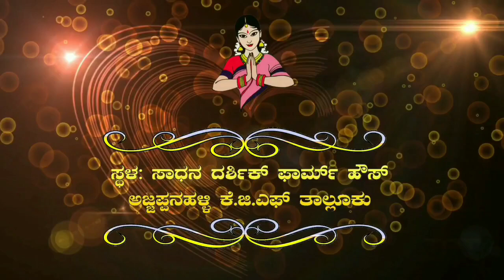ASHOK NAGAR ROAD INNUGRATION & CMC BUS STAND VISIT BY MLA.....